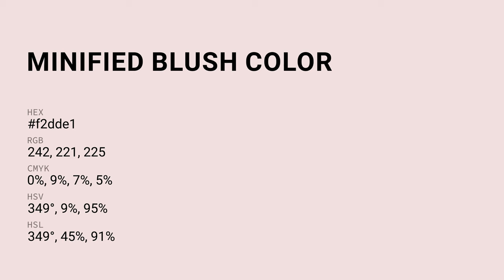Minified Blush color f2dde1 hex Cool Red color f2dde1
What color is Minified Blush ? f2dde1 hex, Cool Red color f2dde1

Hex f2dde1 Color Code is also known as Minified Blush color

Hex f2dde1 Color code in RGB color code model is created after adding 94.9% red color, 86.67% green color and 88.24% blue color.
Hex f2dde1 Color code in CMYK color (process color) code model is generated after subtraction of 0% cyan, 09% magenta, 07% yellow, 05% black.